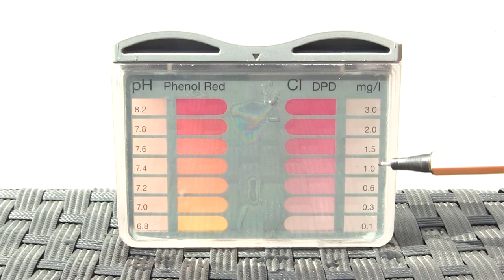Chlor Wert Messen Pool ✅ TOP ANLEITUNG: Wie mit Tabletten Chloren & Chlorgehalt im Wasser Senken???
Chlor Wert Messen Pool! Wie Chlort man mit Chlortabletten frei & gebunden Richtig?

In diesem Video erfährst Du, wie Du die Chlorung im Wasser richtig durchführen und dosieren kannst. Mit dieser Anleitung den Chlor Wert messen Pool und somit erfahren, wie man mit Tabletten Chloren und auch den Chlorgehalt im Wasser senken kann.

Im Whirlpool bzw. Schwimmbad kann es bei zu viel Chlor auch gerne mal sein, dass es trüb wird, da der Gehalt zu hoch ist. Dann sollte man es am besten mit der Dosierung nicht übertreiben und zu Chemie greifen (Hausmittel sind hier leider falsch am Platz).

Die Anwendung für das Wasser ist zum Glück nicht schwer, jedoch sollte man die Tabletten laut einem Test in den Skimmer legen, sondern liebe in den Dosierschwimmer. Doch wie schaut es bei Wasser vom Brunnen aus und kann ich nachträglich das Mittel aus dem Wasser entfernen?

Mit einer Sandfilteranlage oder Dosieranlage, wie den Chlorinator, macht man sich das Leben laut einiger Erfahrungen deutlich leichter, da hier alles automatisch läuft. Doch was ist der unterschied zwischem freies und gebundenes und kann ich beides mit einem Pooltester bzw. Messgerät erkennen?

Wie gesagt, den Wert abbauen bzw. reduzieren zu wollen ist nicht so leicht, da man hierbei oftmals Wasser beseitigen muss. Doch welches Mittel ist für das Badewasser am besten und lässt sich der dpd Poolwert vll sogar über den Schwimmbecken Skimmer feststellen und herausfinden???

Was genau bringen Tabs, die speziell mit Kinderchlor sind und sollte man normale verwenden oder doch lieber schnelllöschlich?

Mit dieser Video Anleitung (deutsch & was tun?) / Montageanleitung / Bedienungsanleitung / Tutorial / Tipps & Tricks auf Youtube und im Jahr 2021, 2022 bzw. 2023, 2024 den Chlor Wert messen Pool und dadurch erkennen, wie man mit Tabletten Chloren und auch den Chlorgehalt im Wasser senken kann.

▬ Video Kurse ▬▬▬▬▬▬▬▬▬▬▬▬